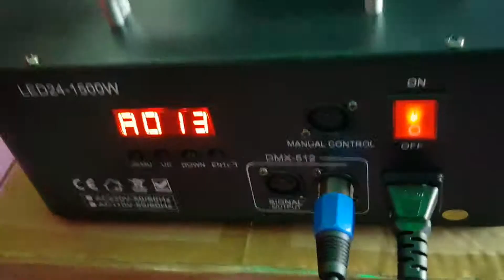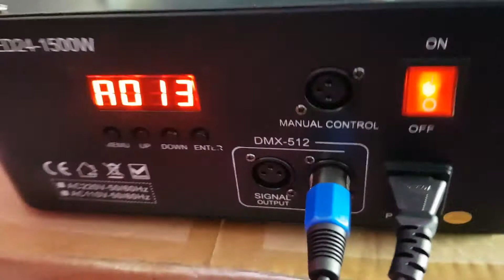Máquina De Fumaça Controle Sem Fio Uso Vertical e Horizontal MD 1500w Luz RGB 24 LED DM-1500W